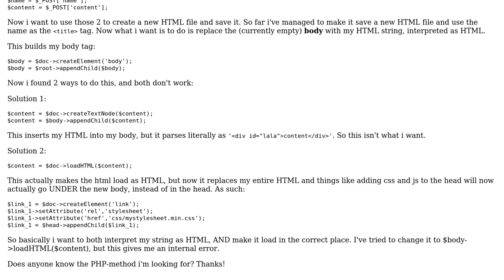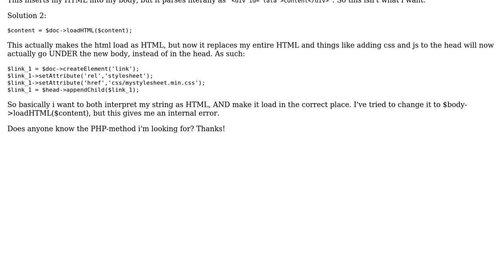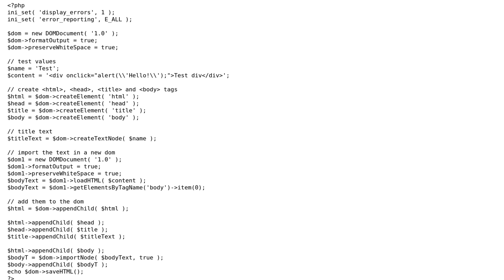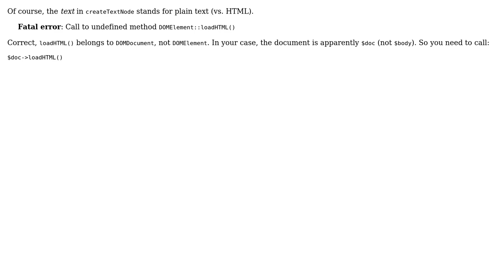Interpret string as HTML in PHP (2 Solutions!!)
Interpret string as HTML in PHP

With thanks & praise to God, and with thanks to the many people who have made this project possible! | Content (except music & images) licensed under CC BY-SA | Music | Images & others | With thanks to user web-nomad user Davy user Alvaro Gonzalez and the Stack Exchange Network Trademarks are property of their respective owners. You are responsible for your own actions.